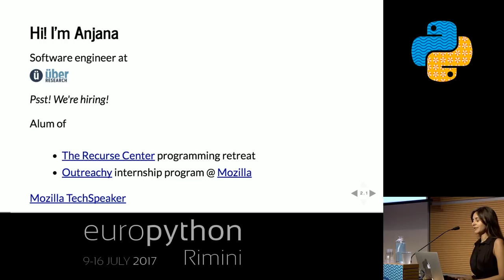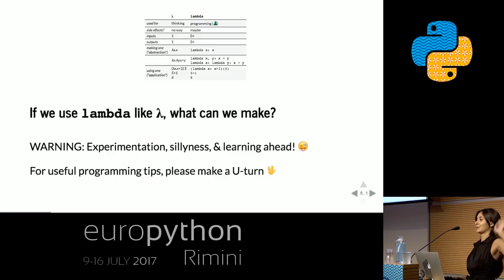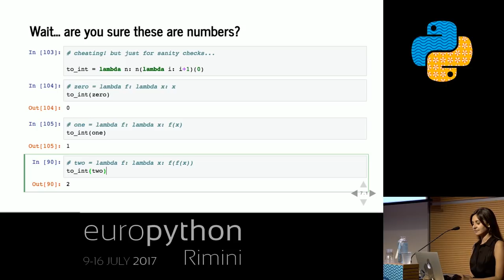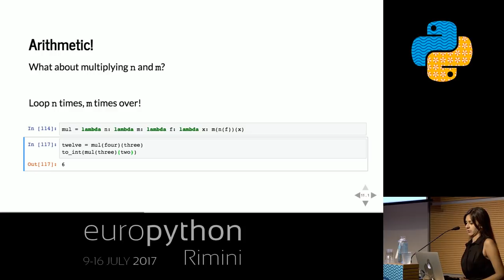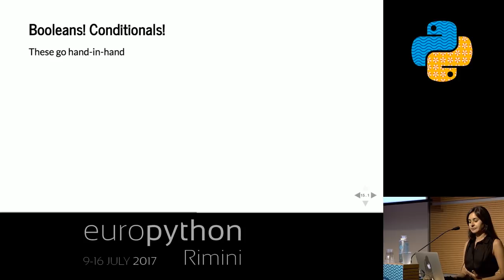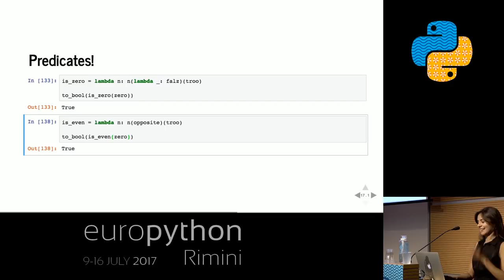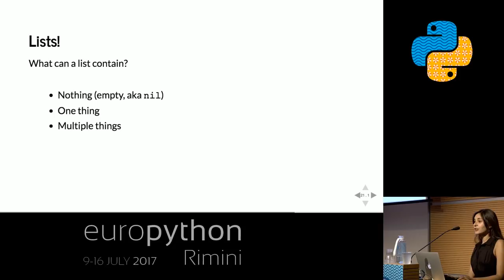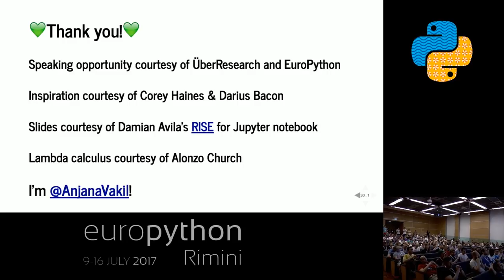Anjana Vakil - Mary had a little lambda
"Mary had a little lambda
[EuroPython 2017 - Talk - 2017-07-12 - Arengo]
[Rimini, Italy]

a function pure as snow.
And for every program that Mary wrote,
the lambda was all she needed to know.

Python’s lambda, a tiny anonymous function, can be useful in a pinch when you’re feeling too lazy to type that extra d-e-f. But did you know that behind this little lambda is actually one of the most powerful &amp; elegant abstractions in the history of computer science?

The lambda calculus, dating back to the work of lambda shepherd Alonzo Church in the 1930's, lets us represent our programs - all their logic and data - as pure, anonymous functions, using nothing but (a whole lot of) lambda. Let’s take it for a spin and see what we can create: booleans and conditionals, integers, arithmetical operators, data structures… you name it. With some determination, and a little squinting, we might even see lambda do the impossible: reconcile object-oriented and functional programming. You heard it right: lambda can do it all!

Join me as we explore its astounding computational power, and walk away with a deeper respect and admiration for the almighty little lambda.